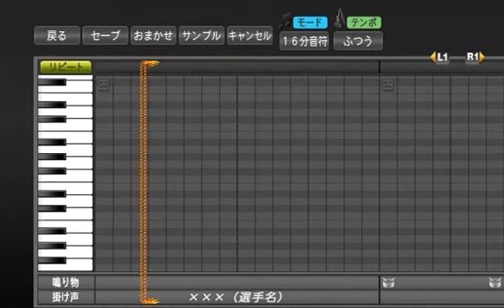プロ野球スピリッツで応援歌 ルイス・クルーズ選手（千葉ロッテ）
2014年新応援歌。
高音ソが出ないため空白の部分があります。